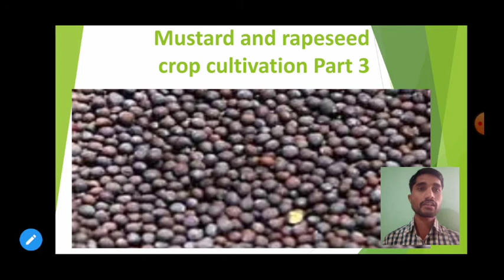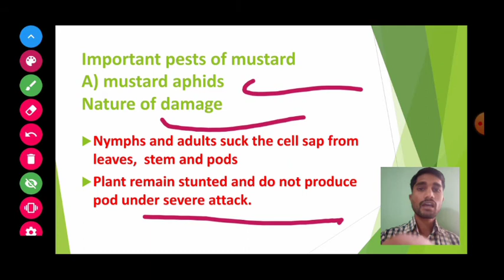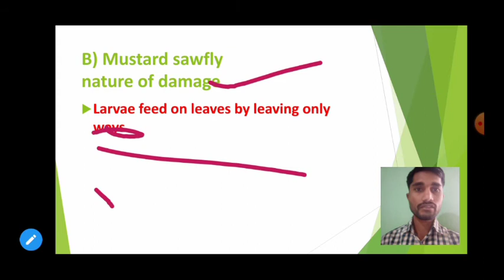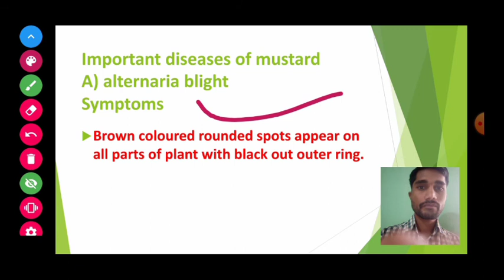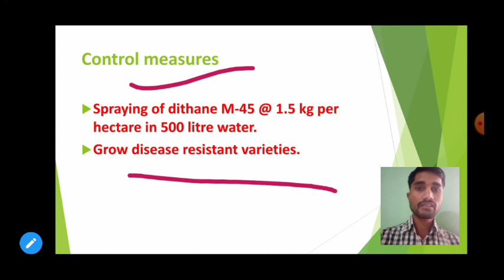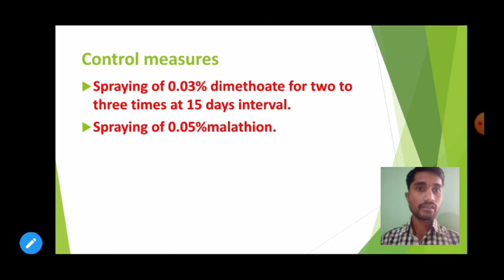mustard and rapeseed crop part 3|standard 12 crop science paper 2|pest and diseases management